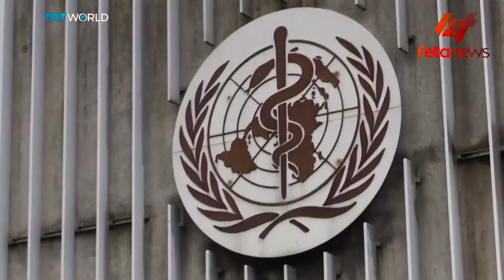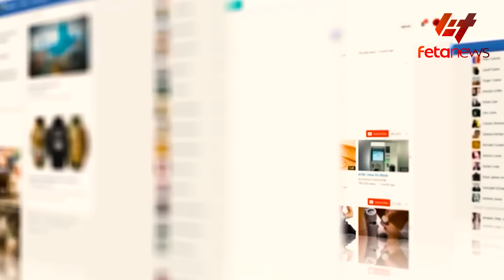Ethiopia - አደገኛ ጦር በኢትዮ-ኤርትራ ድንበር መጣ፣ከባዱ ጦርነት ሊፈነዳ ነው፣ ከባህርዳር በቅርብ ርቀት ከባድ ውጊያ፣ ዶ/ር ቴዎድሮስ ስለ አማራ ክልል